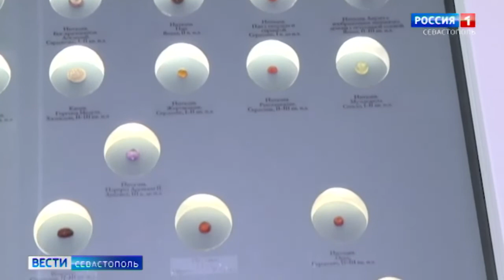Вести Севастополь / Херсонес Таврический пятый год подряд стал площадкой акции «Ночь музеев»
15 мая, в рамках международной акции «Ночь музеев», Херсонес Таврический принял в своих стенах почти двенадцать тысяч человек. Привычное убранство музея-заповедника преобразилось в волшебную театрализованную постановку, а территория Херсонеса была разделена на интерактивные площадки с фотозонами, выставками, сказочными декорациями и «богами античной мифологии». В эту ночь сотрудники музея-заповедника представили и уникальные экспонаты из закрытых фондов, которые посетители ещё не видели.